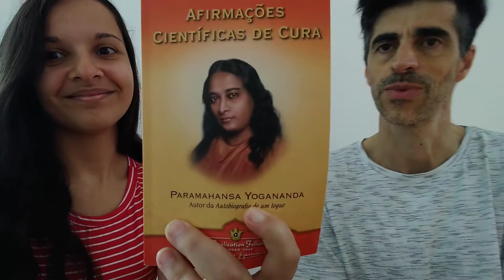O Poder da Afirmação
8 O Poder da Afirmação

Uma afirmação é uma declaração de palavras positivas, verdadeiras, que são repetidas verbalmente e mentalmente para confirmar o que é verdade, ou aquilo que queremos que seja, ou então, um despertar para o que é mais desejável.

- Uma afirmação declara aquilo que é verdade e abre o caminho para sua manifestação.
- Devem ser repetidas conscientemente com atenção, fé e convicção.
- Repetir algumas vezes por dia, durante o tempo que for necessário;
ao despertar,
antes de dormir,
após meditação,
períodos tranquilos, quando a mente está mais receptiva a sugestões positivas.

Livro citado: Autoafirmações científicas de cura, Paramahansa Yogananda

Apoie o canal:
Nu Bank
Banco 260
Agência 0001
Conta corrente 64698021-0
Thaise dos Santos Souza Correia